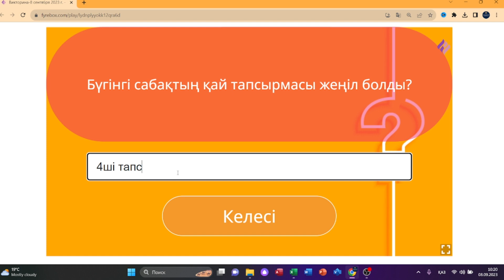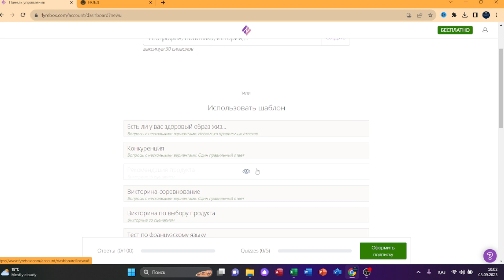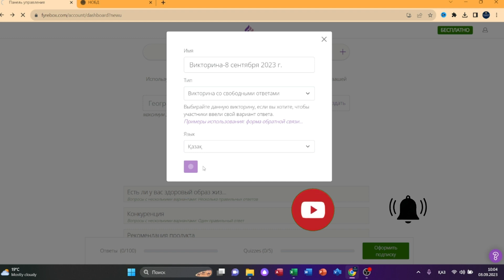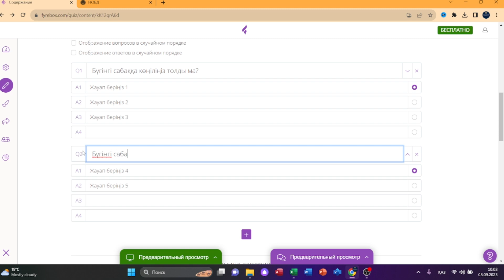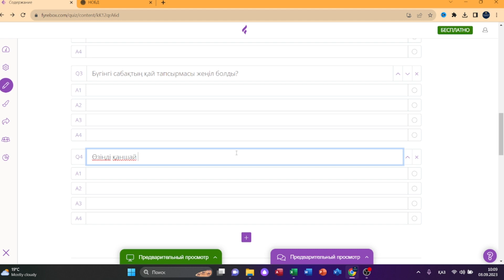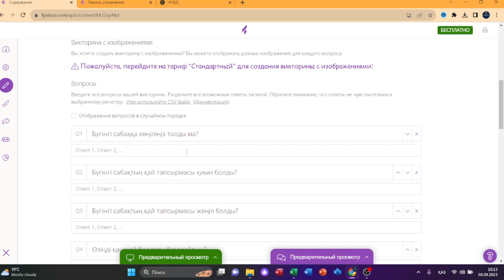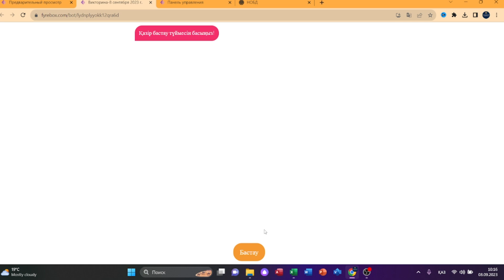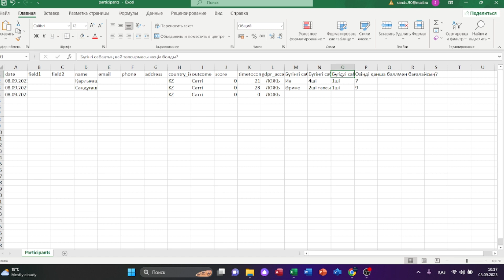Кері байланыс инструменті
Бүгінгі видеода  fyrebox сайтында кері байланыс алу жолы көрсетіледі.